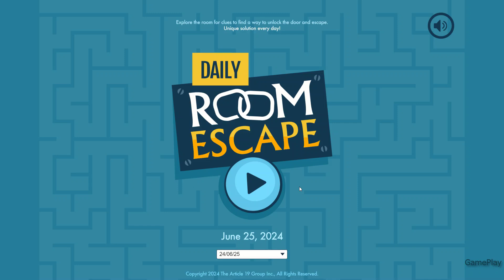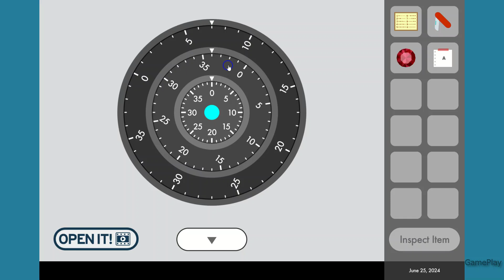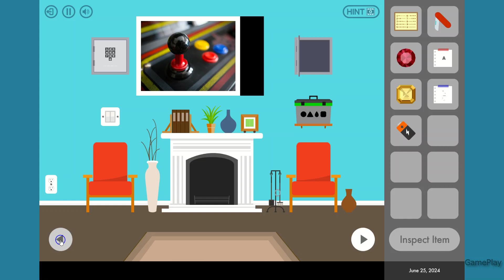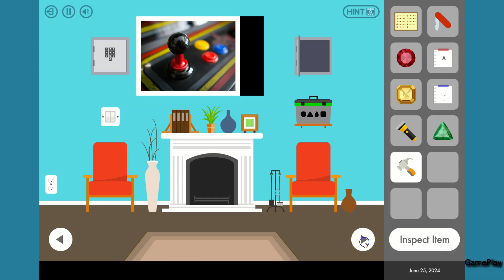Daily Room Escape 25 June Walkthrough